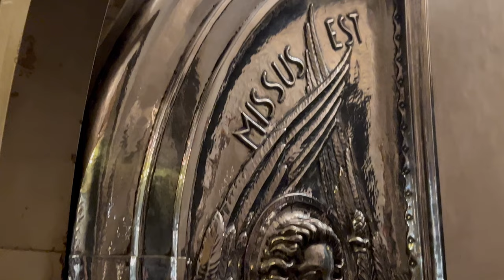Santa Maria de Montserrat | Barcelona Spain | Why is Monserrat So Famous? | Cruise Airport Excursion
The marriage of architecture and nature makes the historic abbey a truly unbelievable place. I had never seen anything like it, in all of my travels.

Originally occupied by monks in 880 AD, this place of refuge and reflection has been here for over 1100 years. Popes have visited. Pilgrims have visited. World leaders and travelers have walked these brick lined paths.

Built and rebuilt over the centuries, the current iteration of the grounds is beautiful and functional -- a boys school and a hotel also occupy the property.

A bucket list destination, I will have to return when I am able to spend more time in this amazing place.
Trisha is telling America's story, one story at a time.

You can read her most recent novel  here:

Connect with Trisha on Instagram, Facebook, or on her website. You can also buy her a cup of coffee to help support her content creation efforts.